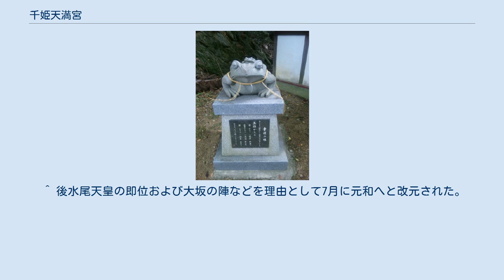千姫天満宮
神社参道にある「幸運の蛙、三福かえる」。
 千姫天満宮（せんひめてんまんぐう）は兵庫県姫路市山野井町にある神社。
男山の中腹に鎮座している。
 千姫は天神（天満宮・菅原道真）を信仰しており天神の木像を祀っていた。
1615年（慶長20年）の大坂夏の陣で秀頼が自害し千姫は寡婦となるが、その翌年、1616年（元和2年）には本多忠刻と再婚。
1617年（元和3年）に忠刻が姫路に移封されると、千姫は本多家の繁栄を願い姫路の天門（乾・北西）の鎮めとするため1623年（元和9年）3月に男山に天満宮を建立し6枚の羽子板を奉納した。
千姫が生活していた姫路城西の丸から拝礼出来るように東向きに造営されており、千姫は長局の廊下から拝礼していたと伝わる。
 千姫が奉納した羽子板に肖って絵馬は羽子板の形になっており、麓の店で販売している。
また、切手を貼れば郵便物として郵送も可能。
 学業成就の他、忠刻と千姫の夫婦仲の良さから恋愛成就の御利益もあるといわれている。
 ^ 男山三社「千姫天満宮」（PDF）。
 『播陽万宝智恵袋』（上巻）には「天満宮 祭神 菅神 池田輝政内室之建立」との記述があるため、千姫以前の池田輝政の頃には既に社があった可能性が高い。
 ^ 後水尾天皇の即位および大坂の陣などを理由として7月に元和へと改元された。
 ^ 姫路市広報推進員「〜「千姫」紀行@姫路〜」 ^ 縁結びご利益めぐり（PDF）